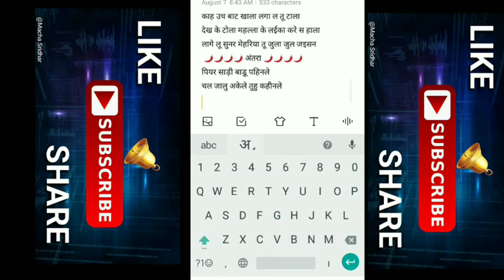जल्दी देखे - बिचवा में उठल कलछुल जइसन - Bhojouri gana लिखा हूँ ' 2020 का✍️ likha huaa Best song New